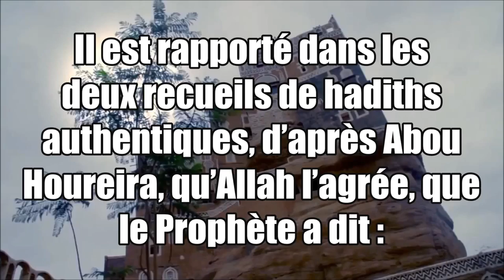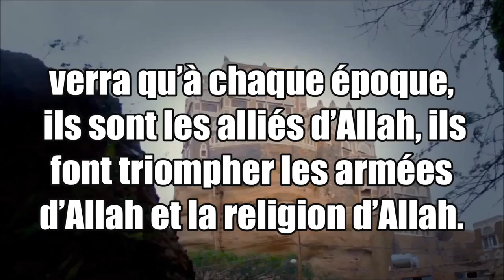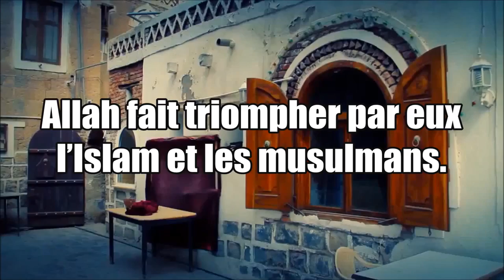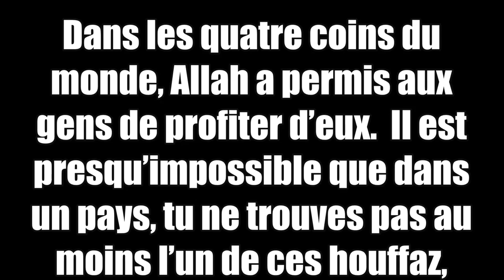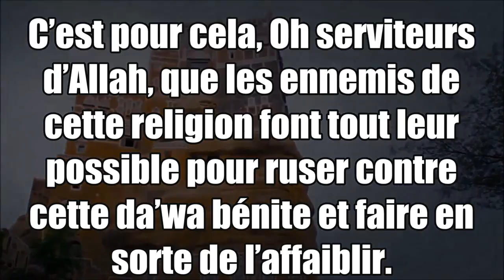Pourquoi s'en prennent ils au Yémen - Sheikh AbdAllah Al 'Adani